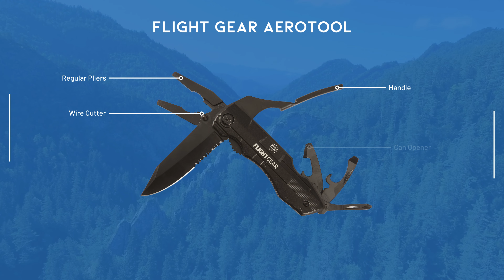Flight Gear Tools, Unique tools for the flight bag.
These multi-tools are perfect for minor in-cockpit repairs or outdoor adventures. Rugged, functional, and the perfect size for your flight bag or side pocket.